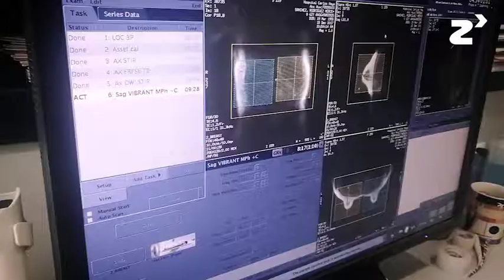Uso de imágenes avanzadas de resonancia magnética - zinkinn.es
Es un proyecto de evaluación del coeficiente de difusión aparente como biomarcador predictor de respuesta ante el tratamiento antiangiogénico. Se trata de utilizar unas imágenes de resonancia magnética para predecir si va a funcionar un fármaco o no ante un tumor que una vez tratado vuelve a reproducirse.

El proyecto, que comenzó en 2014, trata de poner este tipo de medidas para la práctica clínica. En esta primera fase estamos creando cursos de formación para los facultativos para que conozcan los biomarcadores, como se implementan y para que se incluyan en sus propios procedimientos.

En una fase más avanzada se publicarán los resultados en publicaciones científicas para que los profesionales sanitarios de otros hospitales conozcan lo que hemos obtenido y si se requiere modificar la prescripción de un fármaco puedan saber en base a qué conclusiones pueden tomar sus decisiones.